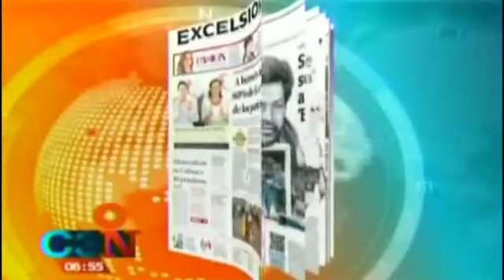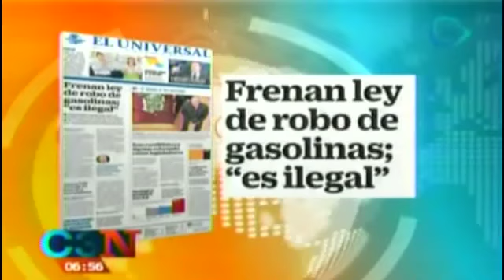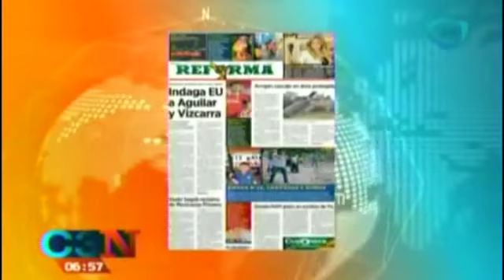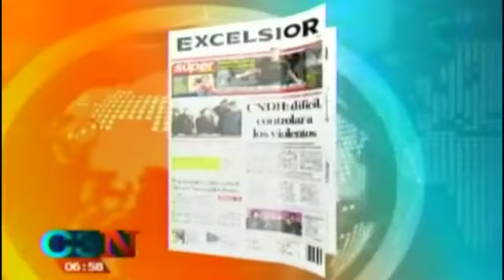Así amanecieron los periódicos más importantes de México / 24 de marzo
Te mostramos como amanece la prensa escrita, las portadas de los periódicos más importantes del país.
24 de febrero 2015
Te recomendamos el siguiente video: